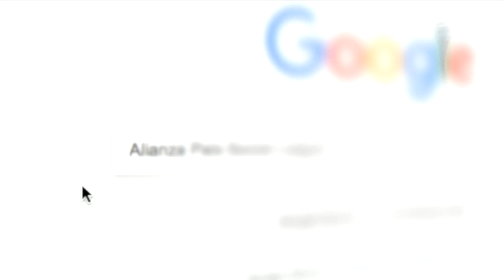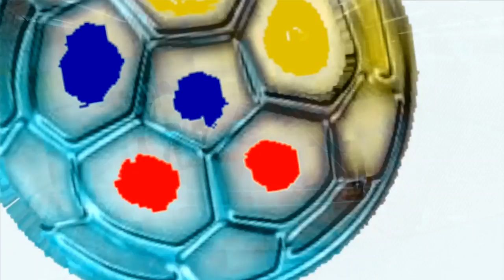El Ídolo vs Toronto UTD Futsal